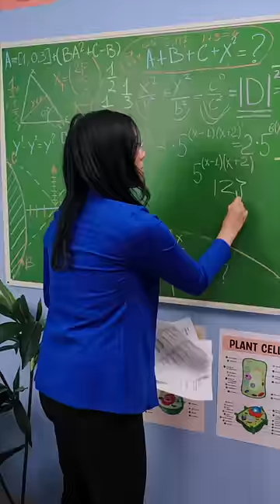He Stood By Her 💛